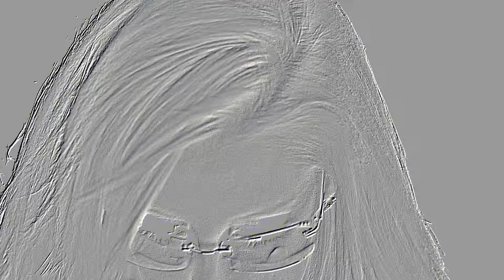SONY VEGAS MUSIC VIDEO